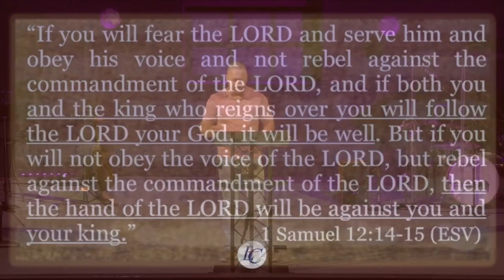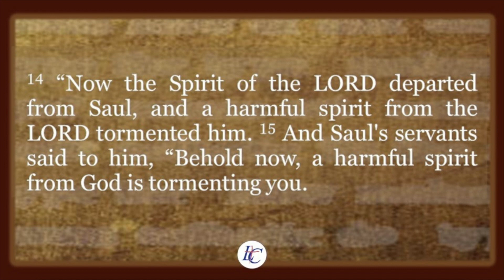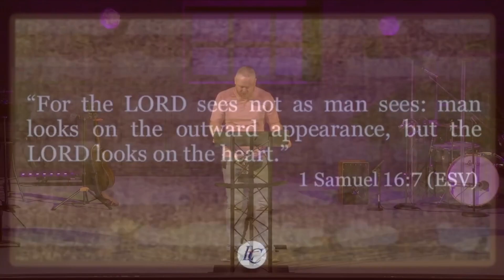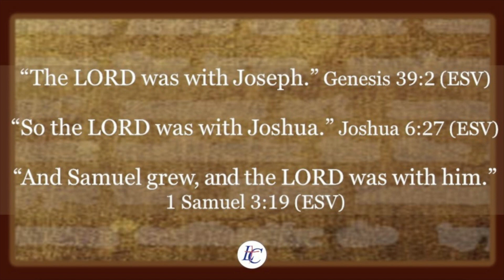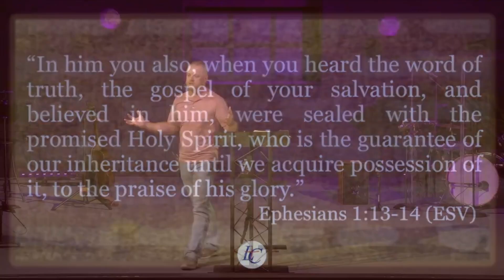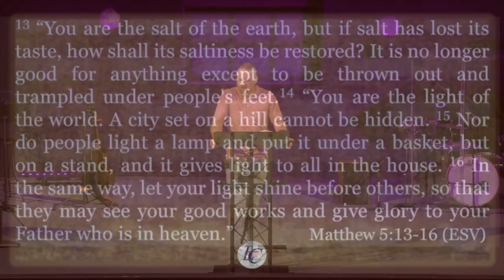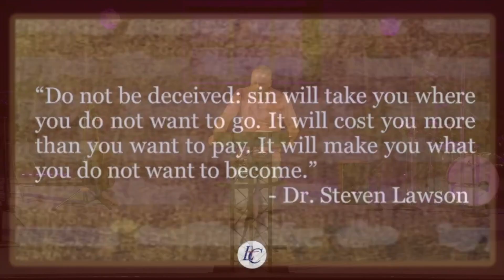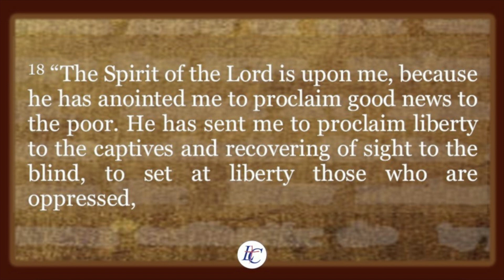The Lord Was With Him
Caleb Jernigan
1 Samuel 16:14-23